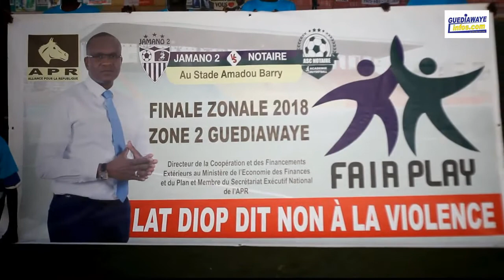Jamono 2/ Notaire une finale à la dimension de son parrain Lat Diop